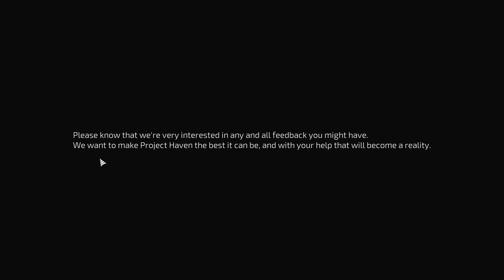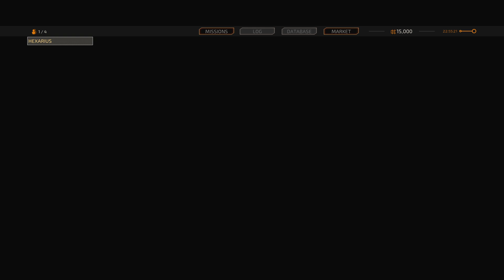Project Haven Alpha Demo! | Nagyon jó!